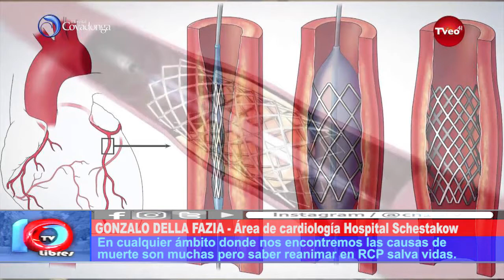CORAZON QUE SI SIENTE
Conocer los ejercicios de reanimación cardiopulmonar nos permite actuar de manera inmediata ante las situaciones que se presenten en cualquier ámbito, pudiendo salvar una vida.